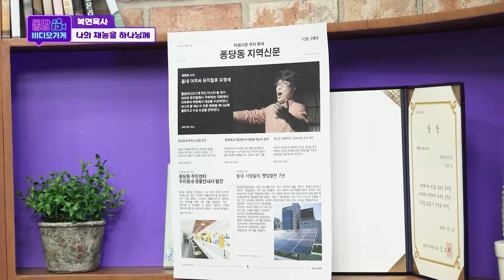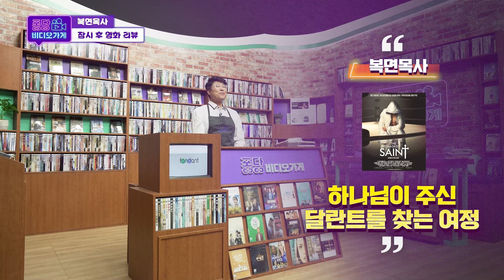레슬링 선수🥊에서 목사로..? 😲 | 복면목사 | 퐁당 비디오가게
오늘의 콘텐츠 ✨
'복면목사'가 보고 싶다면?
지금 바로 퐁당에서 시청하세요!

* 본 동영상에 게시된 광고는 퐁당과 무관합니다